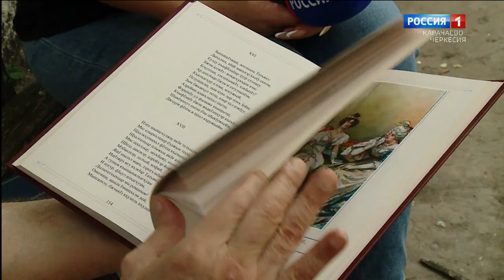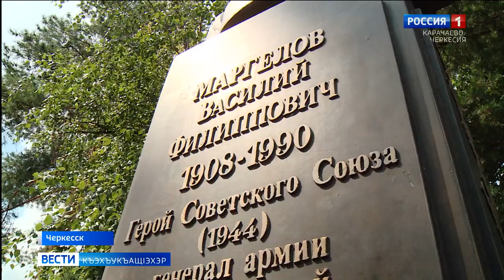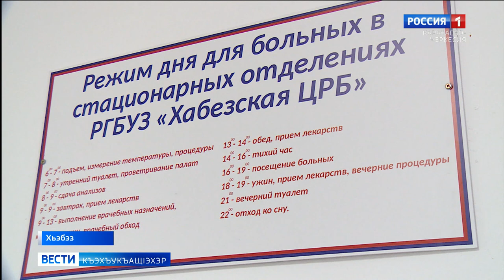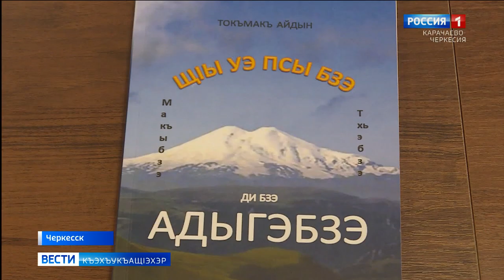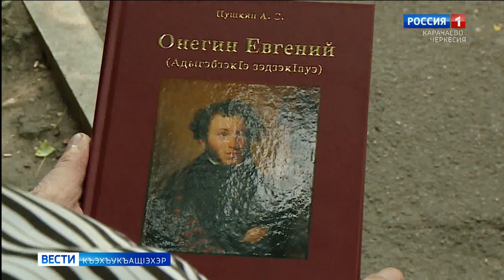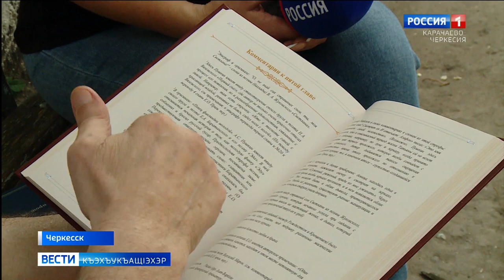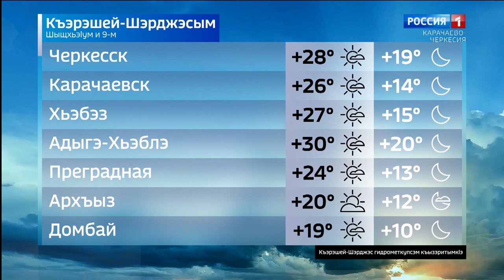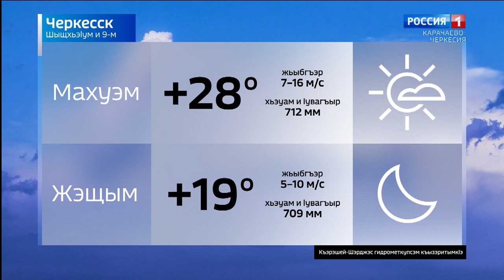Вести на черкесском языке 09.08.2022